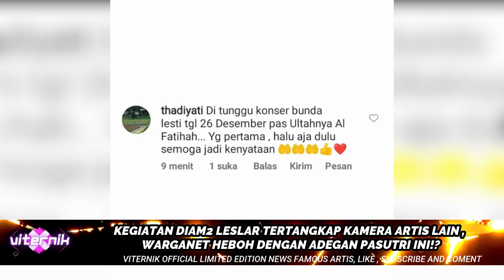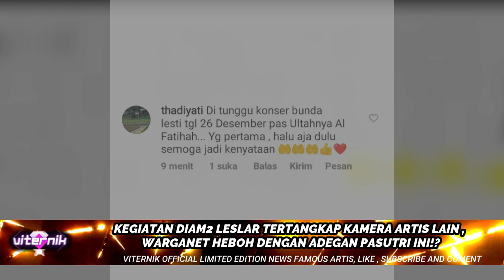KEGIATAN DIAM2 LESLAR TERTANGKAP KAMERA ARTIS LAIN , WARGANET HEBOH DENGAN ADEGAN PASUTRI INI!?